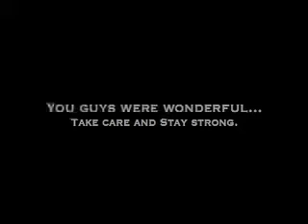My Final Message.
This was not easy to make...but it was the decision that had to be made in order to carry on into my future dreams. please listen. i know it won't be easy to take in...if you want to stay in touch with me, go to my RavenArtist93 account...

I love you all. if you wish to respond to this video, just respond to this video then...farewell and take care...